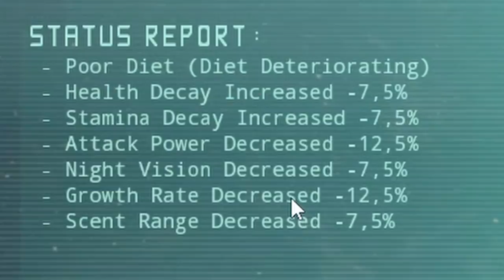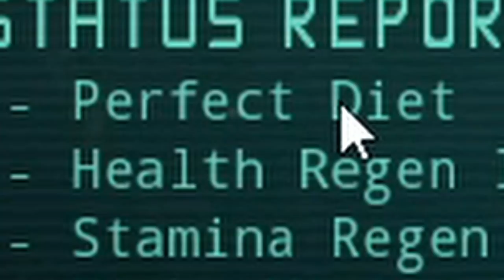[ THE ISLE ] - EVRIMA | TEST DES DERNIÈRES MISES À JOUR - PACHYCEPHALOSAURE 😍😍